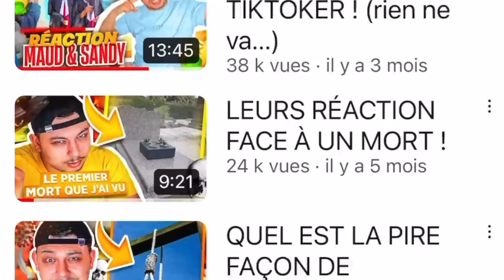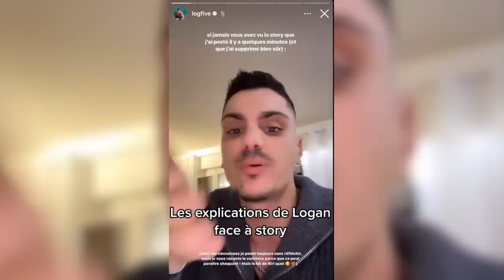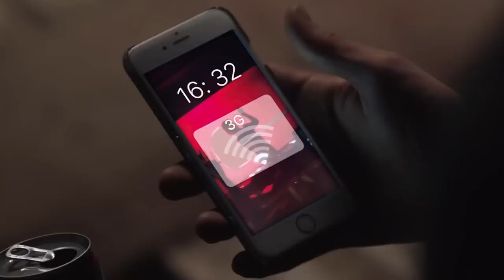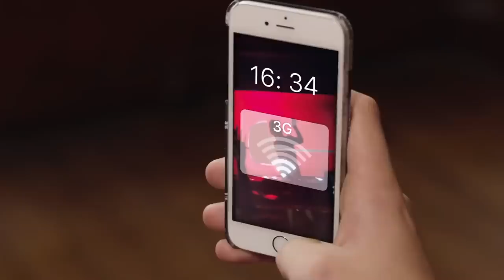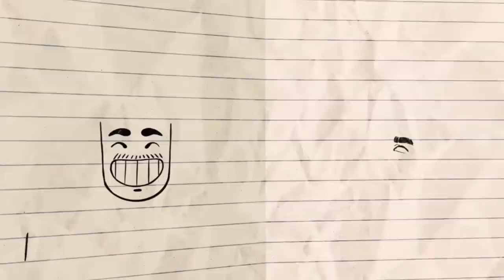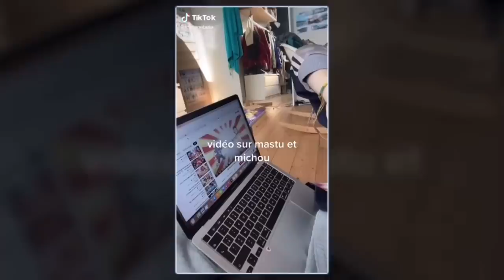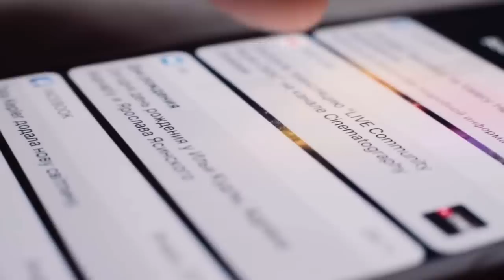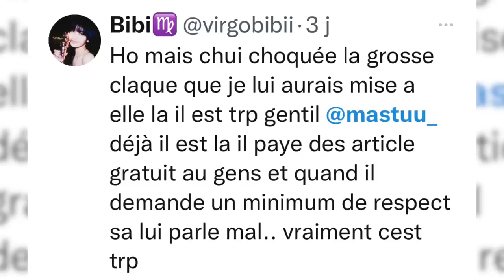MASTU ARRETE LES VIDÉOS À CAUSE DE VOUS ! lvds 37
salut tout le monde aujourd’hui on vas parler de Mastu ✨